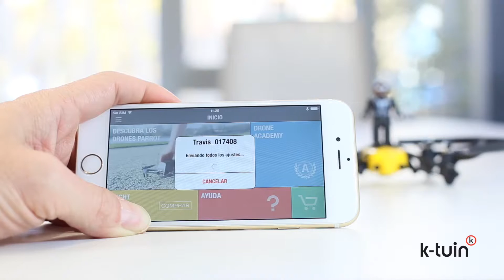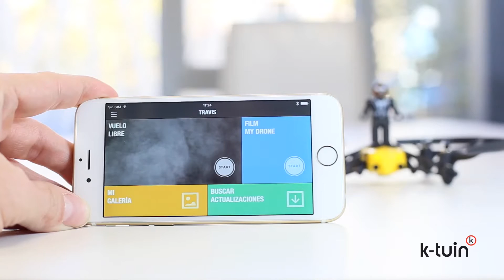Parrot Bebop 2 Quadcopter Drone with Skycontroller 2 & Cockpit FPV Glasses, 14 MP lens with Full HD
Product Description
PARROT BEBOP 2, THE COMPACT DRONE YOU CAN TAKE ANYWHERE Fast, agile and lightweight camera drone for everyday, Parrot Bebop 2 is the first camera drone in the 500g category with 25 minutes of flight time: Designed to fly both indoors and outdoors, Parrot Bebop 2 has numerous safety systems, you can fly with complete peace of mind Parrot Bebop 2 uses 7 sensors simultaneously to ensure maximum stability Shoot full HD videos and aerial photos like a professional enabled by RAW format and 14Mpx wide-angle camera Unmatched 3-axis digital stabilization system ensuring smooth and stable videos regardless of the drone’s movements Fast, agile and lightweight camera drone for everyday, Parrot Bebop 2 is the first camera drone in the 500g category with 25 minutes of flight time.Parrot Bebop 2